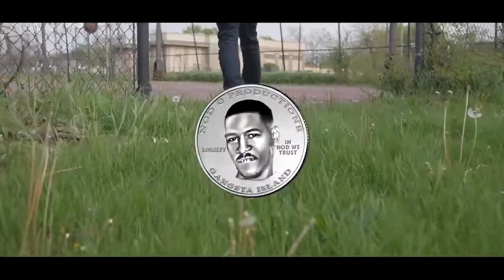No Reason (Official Video)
DP Da Doughboi - No Reason (Official Video) Shot by Lockedown